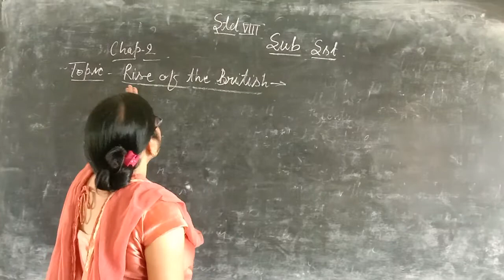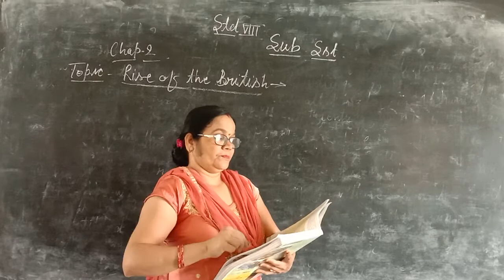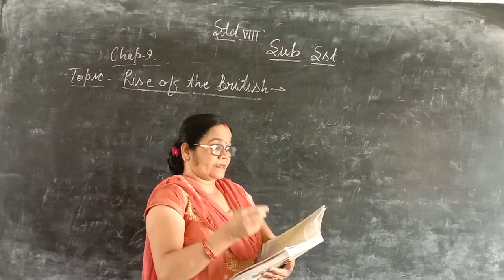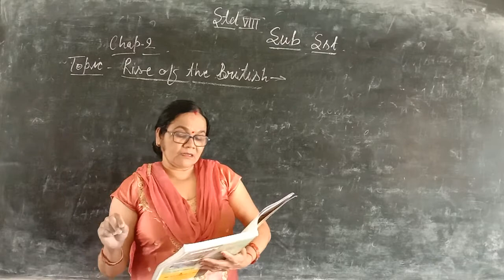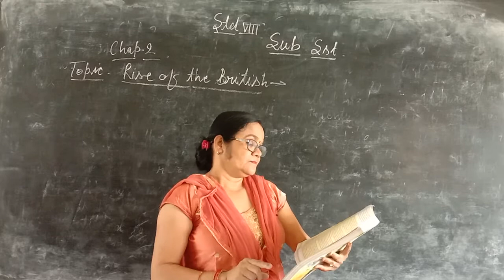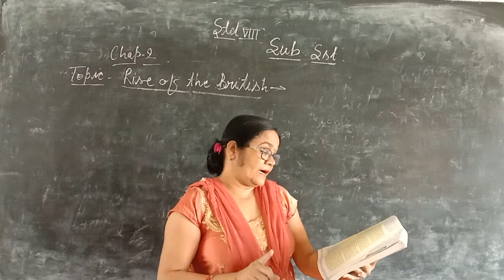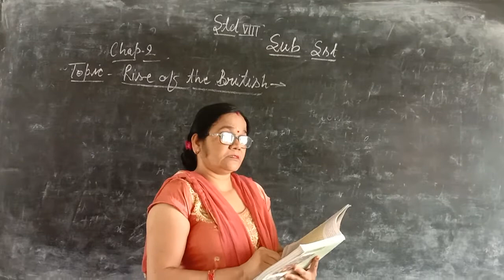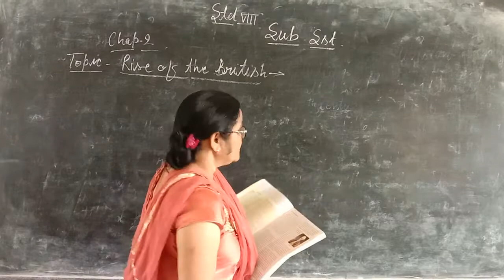May 8, 2021